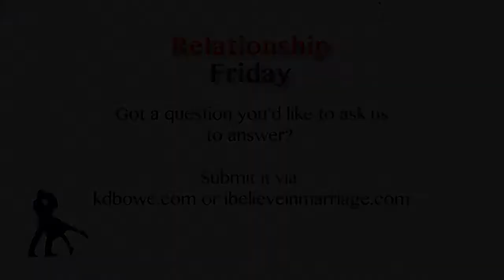If you're married, BEWARE of the ROOMMATE ZONE!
If you're married, BEWARE of the ROOMMATE ZONE! It's incredibly easy to unintentionally find yourself there!